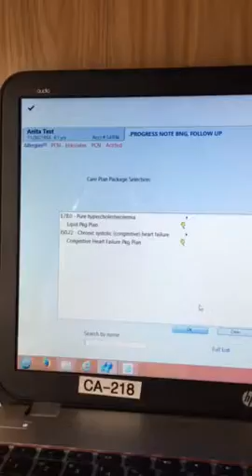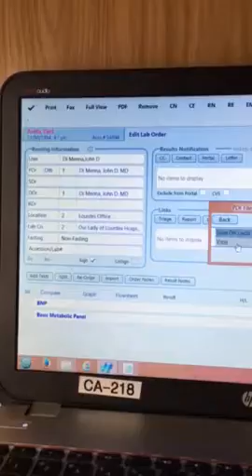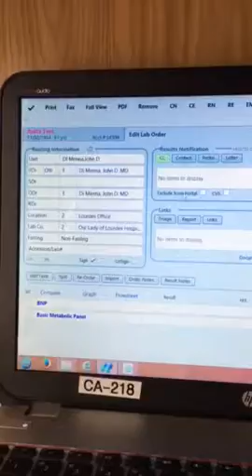Cardiology Binghamton. Ordering from Medent progress note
Instructions for ordering labs or echo from EMR